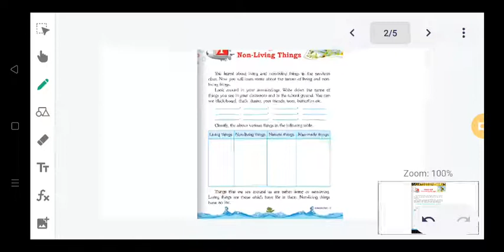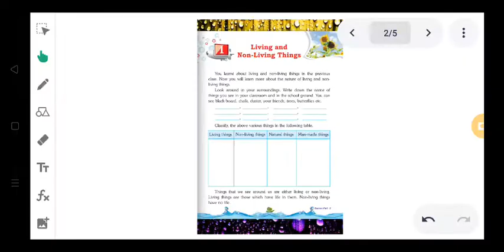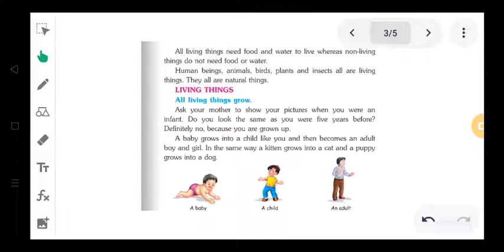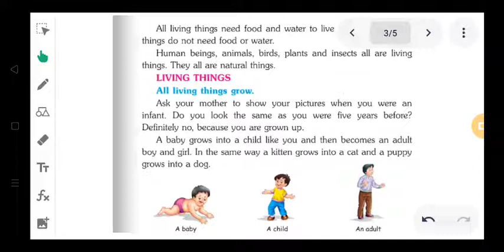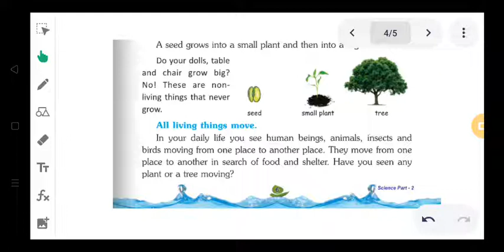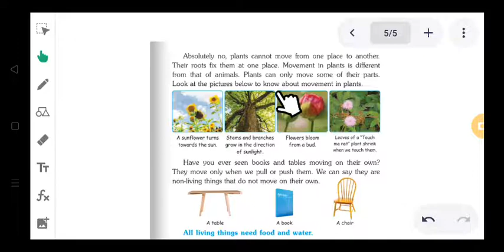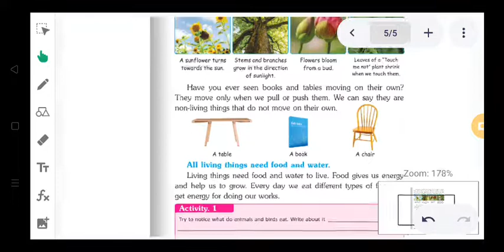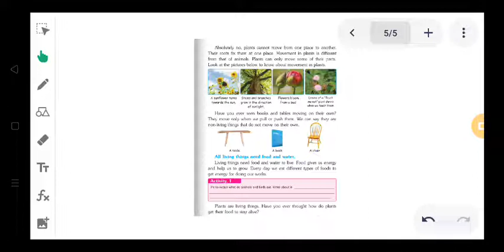Class-Second EVS, Tutorial- Living And Non living things L1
🗓️ Date- Thu, Feb 3, 2022, Class-2 EVS, Tutorial- Living And Non living things L1  by Naveen Kumar sir/mam

🏫 The President
🏷️ A premier CBSE school
📍 Daniyari | Kushinagar

1- Class-2 EVS, Tutorial- Living And Non living things L1
2- living and non living things
3- living and nonliving things
4- non living things
5- living and non-living things
6- difference between living and non living things
7- characteristics of living things
8- living and nonliving things for kids
9- living and non living things for children
10- living things and non living things explanation